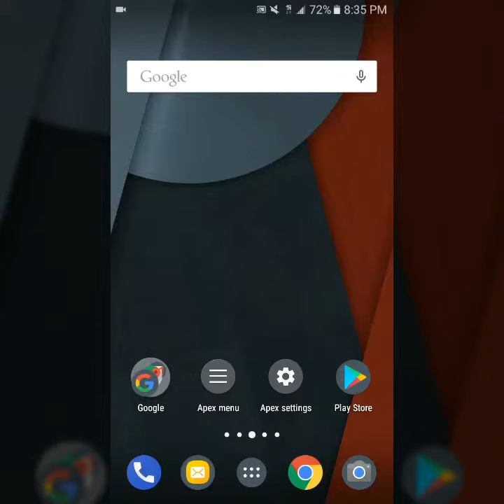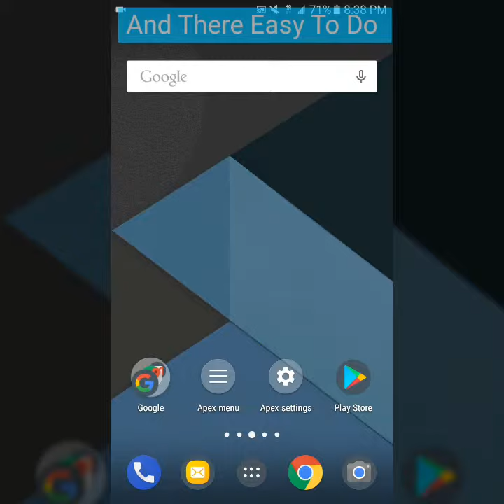《Dark Pixel Icon Pack Apk!!/Toturial》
The first Pixel icons pack made for dark themes!
This is a pack of icons, so it needs a launcher that lets you apply icons packs.
The following are compatible (also some others):
+ Nova Launcher;
+ Action Launcher;
+ Adw Launcher;
+ Apex Launcher;
+ Atom Launcher;
+ Aviate Launcher;
+ Ex Launcher;
+ All Launcher;
+ Holo Launcher;
+ KK Launcher;